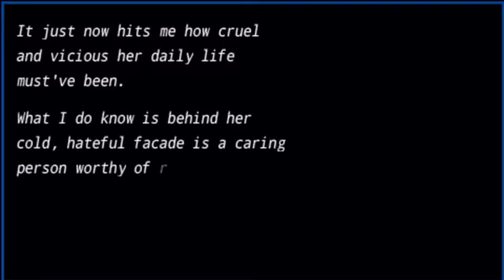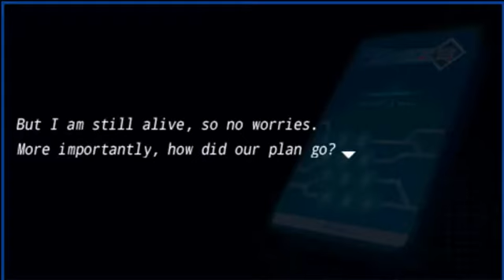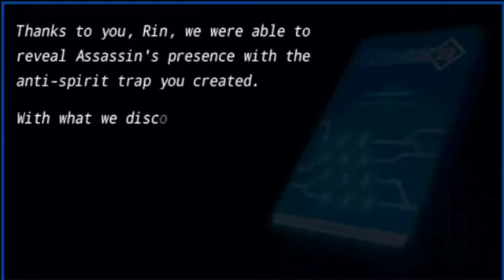Fate/Extra Playthrough pt.27 The Counter Attack pt.2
Sorry if the audio sounds bad it was my video editor
Day 5 Starts @ 0:02
Day 6 Starts@ 31:43
Learning Caster NP 38:57

I learn caster Np which is a blessing interesting to know that how her noble phantasm can take many forms and that the blessing is the best for her im wondering in fate/extra ccc will it be different
this vid was done yesterday so if you find how im lv.33 next vid i grinded alot and im always lv 34 by the end of week 6